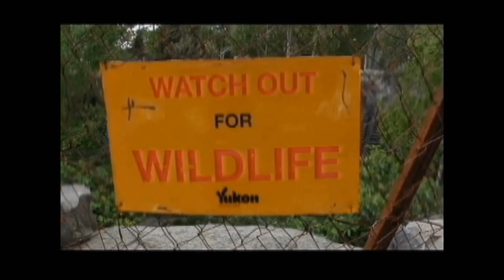Zoo Hannover Teil 1 Mirko Bierich